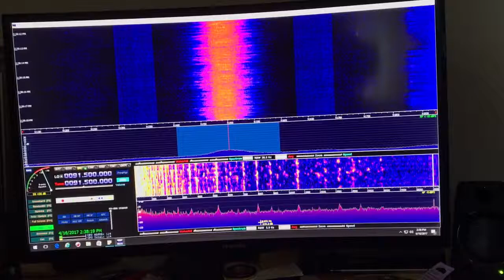The Beauty of Music In Software Defined Radio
A clip of the local classical station. A perfect harmony of technology and art. You can see the music, especially the string instruments. For those unfamiliar with Software Defined Radio (SDR) this is a simple device that is basically a flexible radio on a chip that is controlled by a computer program. This particular one is a SDR Play RSP1 which is just a box connected via USB to my PC.

The piece being performed is:  Prokofiev: Violin Concerto No. 1 In D Major, Op. 19 (III. Moderato-Allegro Moderato-Moderato-Piu Tranquillo) by Jennifer Frautschi & Seattle Symphony Orchestra & Gerard Schwarz.